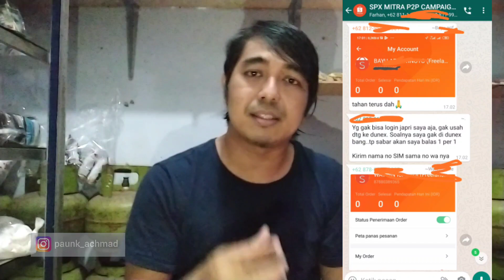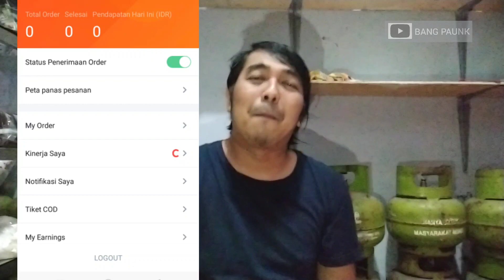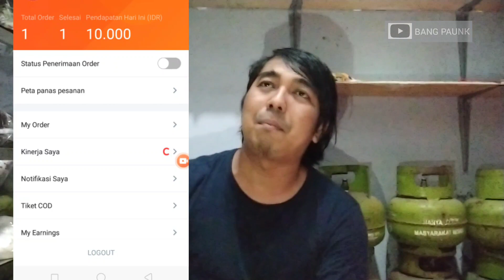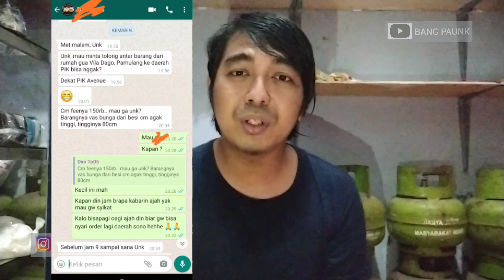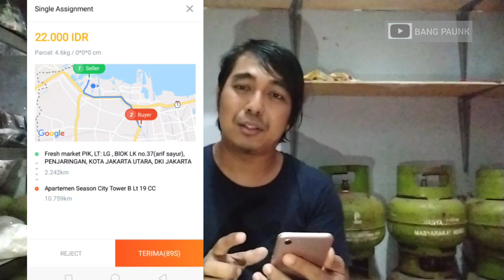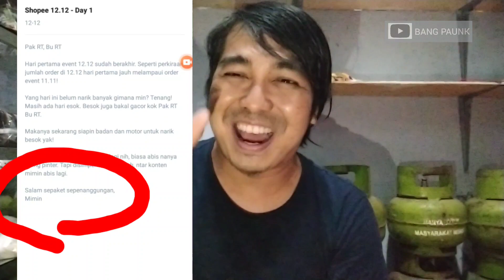pengalaman narik SHOPEE EXPRESS event 12-12 ANYEP ANYEP GACOR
berikut pengalaman jalanin order 4 hari shopee exspress 12-12